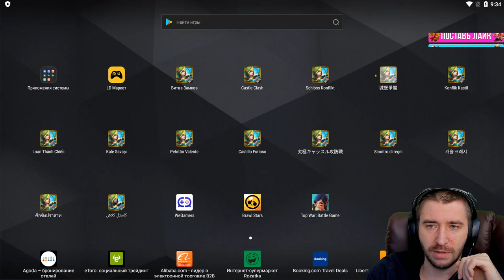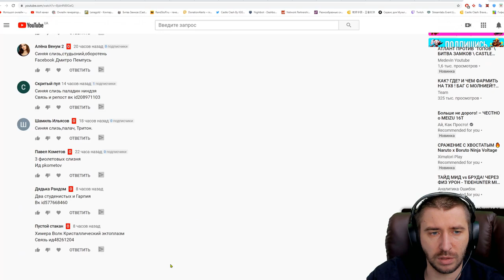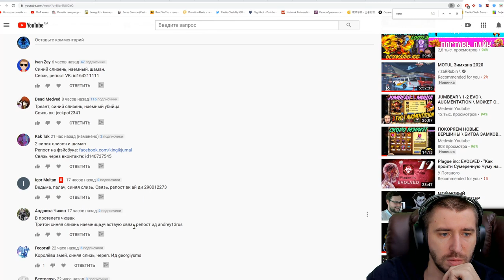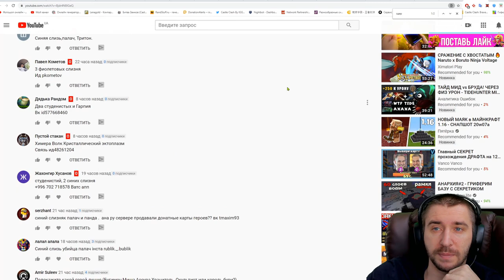УТРО ПОНЕДЕЛЬНИКА \ БИТВА ЗАМКОВ \ CASTLE CLASH